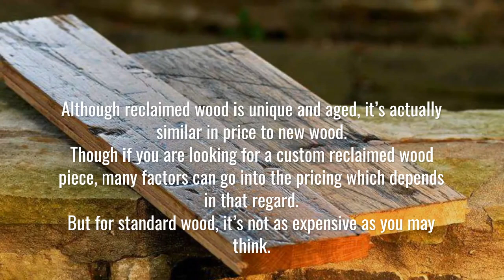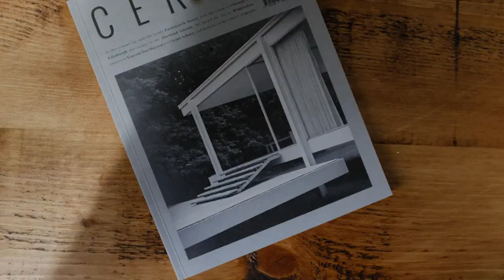5 Myths of Reclaimed Wood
5 Myths of Reclaimed Wood: Reclaimed wood has been increasing in popularity in recent years. This is because reclaimed wood is made from old-growth wood that has been discarded, and it is a sustainable material that can really bring a space to life!

With all its popularity though, comes some myths…

This is why here at Reclaimed Wood Solutions we’ve created an article of five myths about reclaimed wood that need to be debunked!

5 Myths of Reclaimed Wood
Myth #1: Reclaimed wood isn’t durable
Reclaimed wood is durable! In fact, reclaimed wood is often more durable than new wood, because the older the wood, the denser it becomes. This makes reclaimed wood a great option for furniture, flooring, and other home décor items.

Myth #2: Reclaimed wood is difficult to work with
Reclaimed wood is easy to work with! In fact, it can sometimes be easier to work with than new wood, because the reclaimed wood has already been cut and milled. This means that there is less waste, and you can often get more use out of each piece of reclaimed wood.

Myth #3: Reclaimed wood can only be used for flooring or walls
Reclaimed wood can be used for so many things! In addition to flooring and walls, reclaimed wood can be used for furniture, cabinetry, trim, ceilings, and more. It’s the perfect way to add some character and sustainability to your home.

Myth #4: Reclaimed wood is expensive
Although reclaimed wood is unique and aged, it’s actually similar in price to new wood.

Though if you are looking for a custom reclaimed wood piece, many factors can go into the pricing which depends on that regard. But for standard wood, it’s not as expensive as you may think.

Myth #5: Reclaimed wood requires a lot of maintenance
Reclaimed wood doesn’t require as much maintenance as you may think! In fact, it only needs to be sealed and stained every few years, depending on the level of wear and tear that it is subjected to. This means that you can enjoy the character and beauty of reclaimed wood for years to come.

Contact Reclaimed Wood Solutions Today!
If you care about the environment, reclaimed wood is an excellent choice! If you would like to discuss more why reclaimed wood may be the best option for you, feel free to give us a call at ! We’ll be glad to help!

Reclaimed Wood Solutions
Valerie Hutton
Life Storage
7902 Denton Hwy